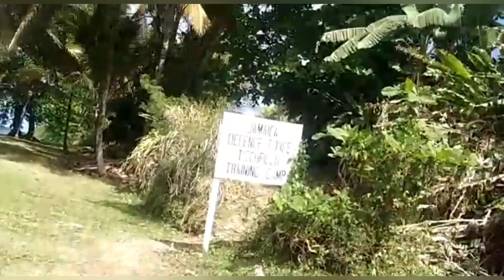Tour to the beach check out the beautiful sea view